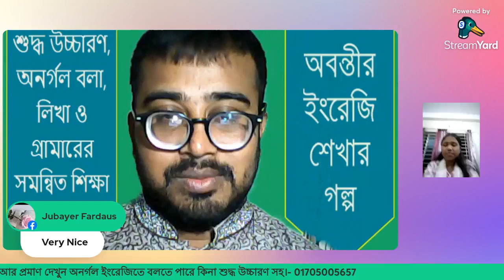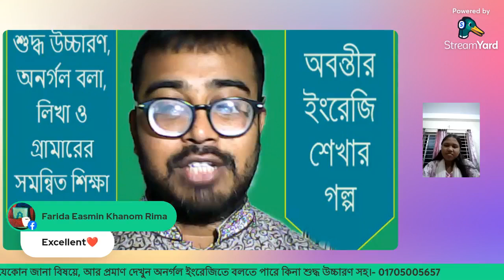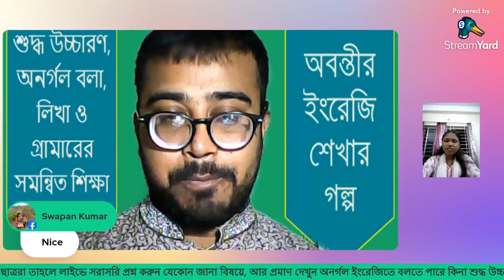ইংলিশ শেখার গল্প : IELTC : 01705005657